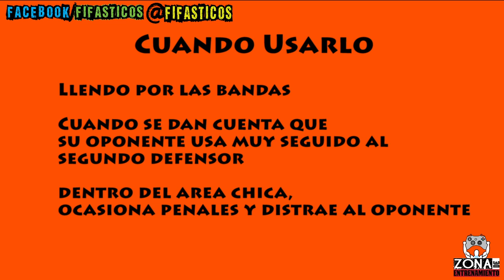FIFA 14 Burla a dos o mas defensas !! Zona de Entrenamiento